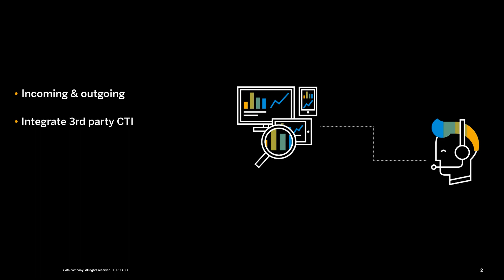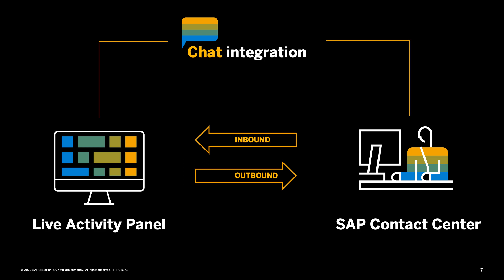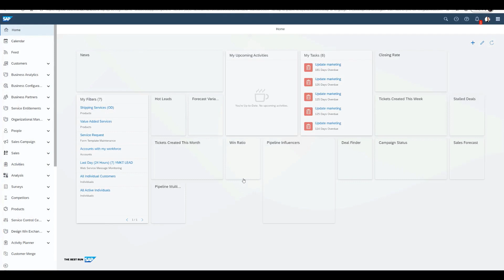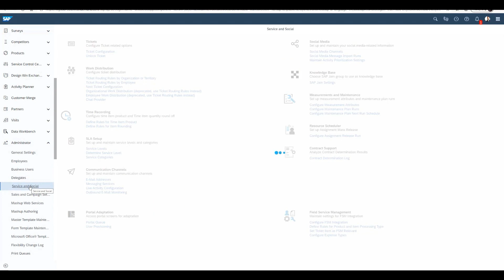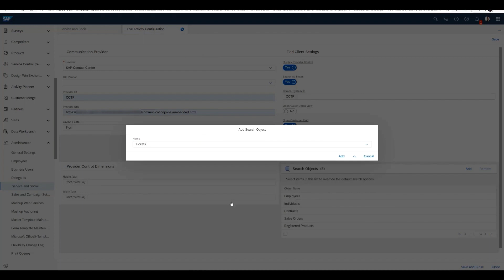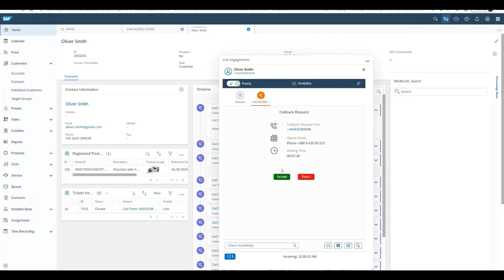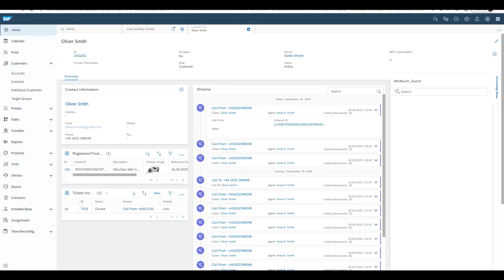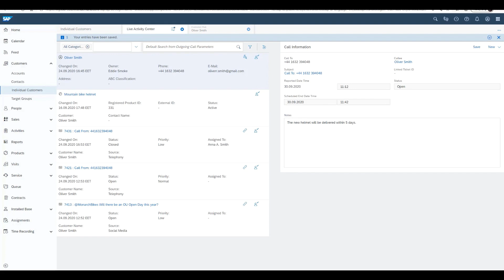[ARCHIVED] How to Set Up CTI Integration - SAP Service Cloud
This video explains step-by-step how to configure Computer Telephony Integration (CTI ) into your SAP Service Cloud system. With this integration, your system gets equipped to make and receive telephone calls to handle customer service issues.